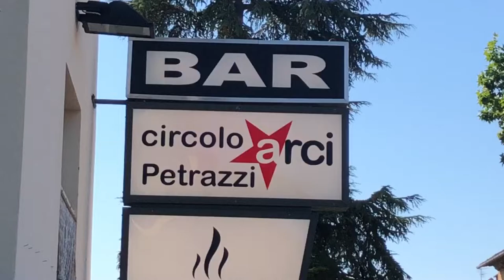BAR MICIFERMO - Circolo Atrci Petrazzi - Castelfiorentino (FI)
Nelle vecchie scuole elementari di Petrazzi, comune di Castelfiorentino, ha sede da tempo la Casa del Popolo della frazione.
Adesso il circolo Arci è gestito da due giovani donne e si chiama Bar MiCiFermo.
Il locale, oltre che puntoi di riferimento per la comunità, è ideale per brevi soste, anche improvvisate, trovandosi sulla Strada Regionale 429 nel tratto che collega Castelfiorentino a Certaldo.
Dotato di un'area con tavolini all'aperto, il Bar MiCiFermo offre servizio al banco per prima colazione, aperitivi, e cocktail, pranzi veloci e cene evento organizzate per ogni occasione.

Accoglienza cordiale garantita.

Il locale dispone anche di salette interne per mangiare, guardare la Tv  e giocare a biliardo (a questo proprosito vanta una bella tradizione con una squadra vincitrice in più occasioni e in più categorie).

Servizi aggiuntivi: ricariche telefoniche, bollettini, ritiro Amazon, spedizioni.

BAR MICIFERMO
CIRCOLO RICREATIVO CULTURALE PETRAZZI
VIA CIURINI B. 107
50051 - CASTELFIORENTINO (FI)